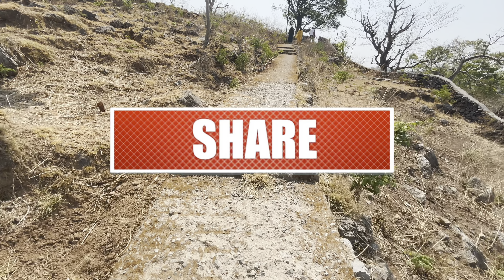My Ancestors village visit with family | माता नौशिणा देवी के भी दर्शन किया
Nausena Devi Temple